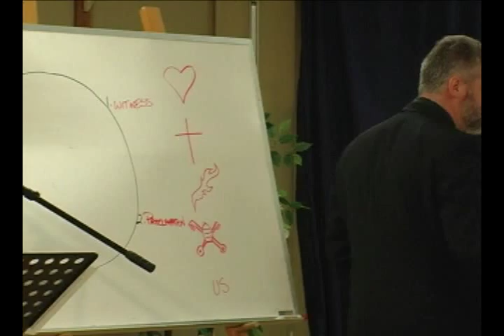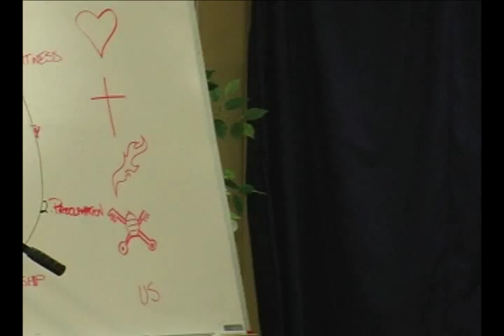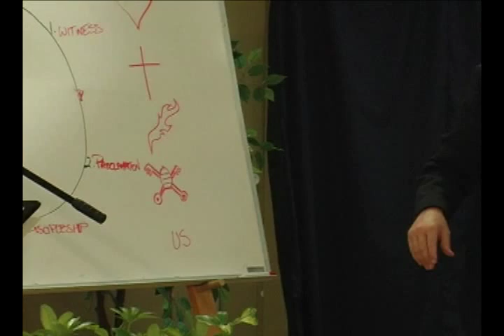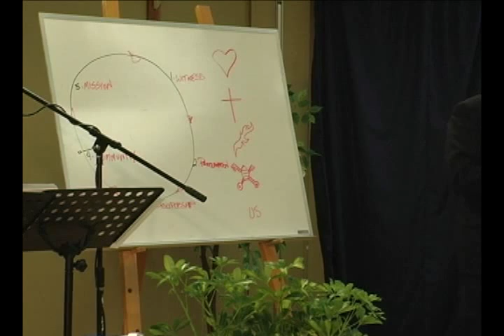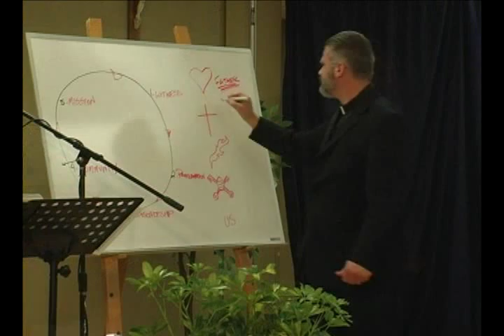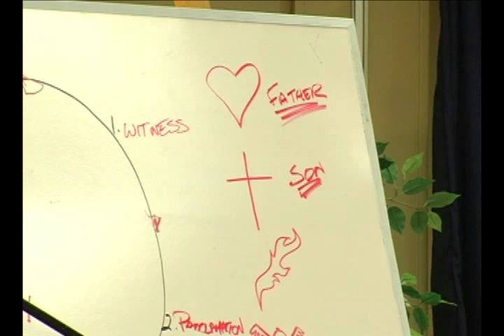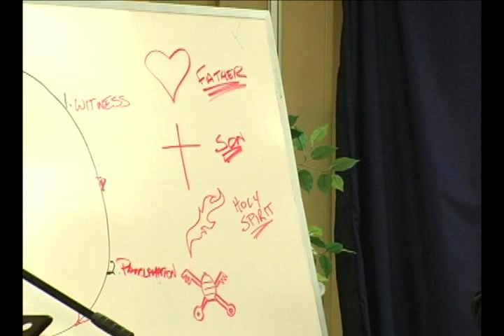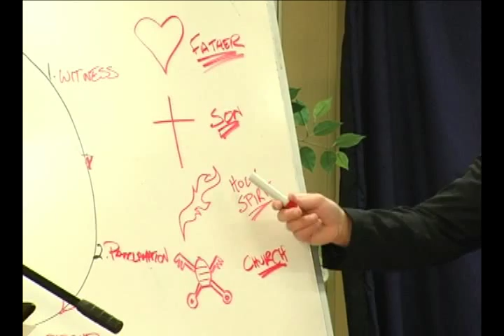The Great Commission - School of Evangelization (Talk 1)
In this video Fr. Scott McCaig explains evangelization in the big picture. He explains what evangelization is and the 5 stages in the 'Cycle of Evangelization'.

Fr. Scott presents in a compelling way the urgency of the 'essential mission of the Church', our role in 'The New Evangelization', and explains how evangelization is our participation in the Trinitarian Mission: To bring all creation back into communion with God.

This is talk 1 of 10 in the 'School of Evangelization' formation course presented by the Companions of the Cross.